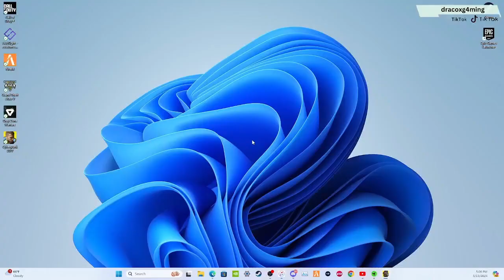CYBERPUNK 2077 Phantom Liberty Walkthrough pt.17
current Pc setup:
CPU: AMD RYZEN 5 5600X
GPU: EAGLE OC 4060 Ti
RAM: CORSAIR VENGEANCE LPX DDR4 320MHZ
PSU: COUGAR BXM850W
MOBO: MSI MPG B55-M GAMING PLUS
CASE: CORSAIR 7000D
SSD NVME M.2: SAMSUNG 990 EVO 1TB x2

peripherals:
RAZER DEATHSTALKER V4 KEYBOARD
RAZER BASILISK V2 WIRED MOUSE
3 (DIFFERENT BRAND) 27 INCH MONITORS
HYPER X GAMING CLOUD HEADSET